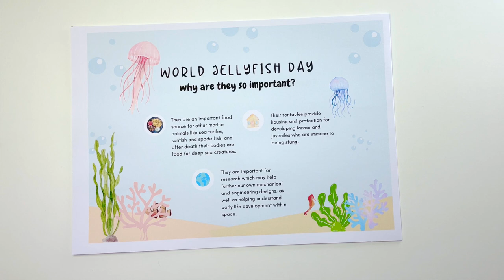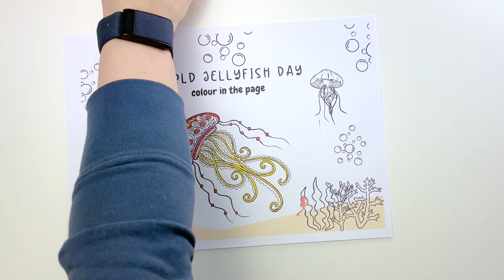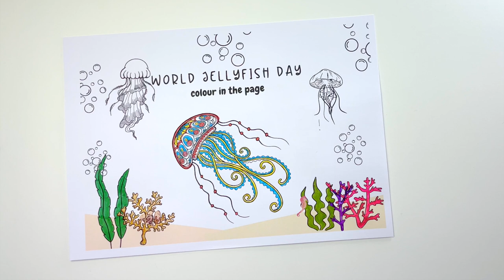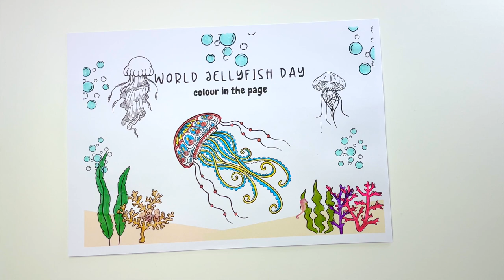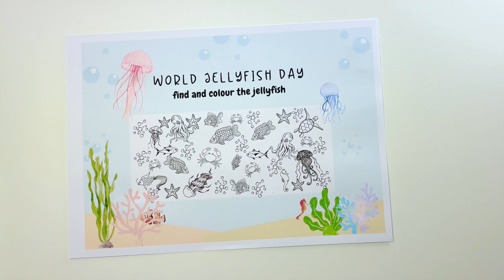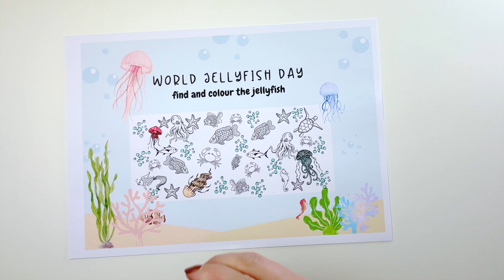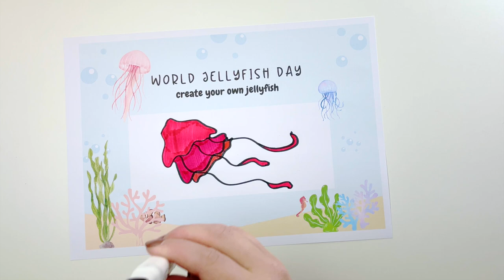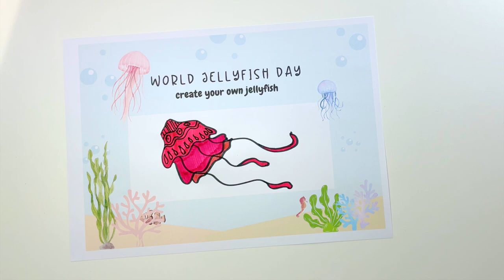Color Jellyfish for World Jellyfish Day 2022 | Mindful Me® Mondays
To celebrate World Jellyfish Day we are discussing all about how important jellyfish are, how climate change affects them and sharing some fun facts!

Mindful Me® gives your child the tools they need to understand their complex emotions and the world around them.
We provide them with safe spaces to colour, draw, write and learn all about who they are and help them understand their overwhelming emotions by offering our free printables, colouring books, journals and now our first ever Climate Change for Kids book.

Missed getting this one for free with our newsletter?

Don't forget to download your FREE printable first and join us here every Monday!